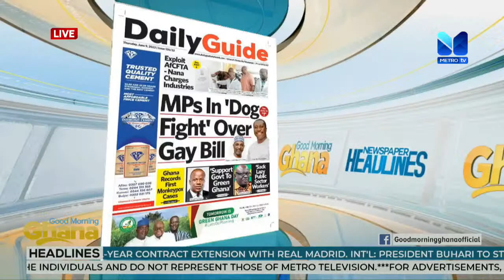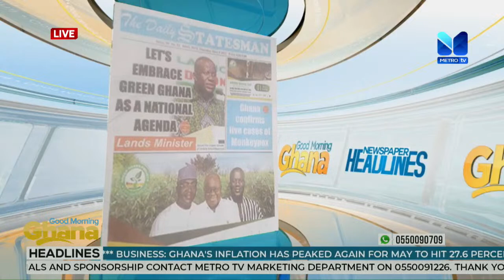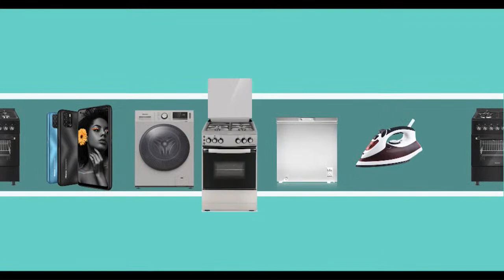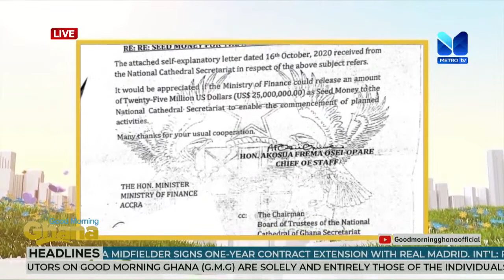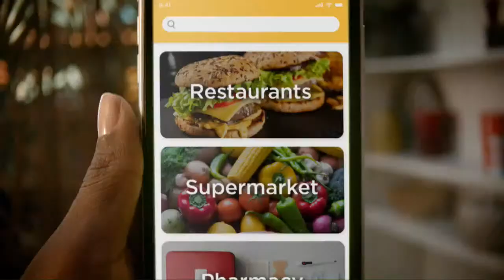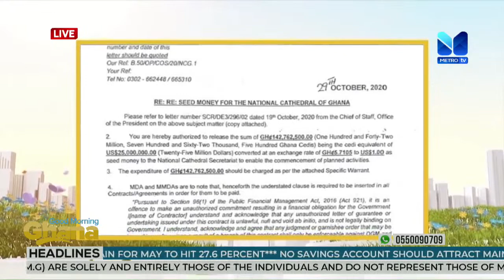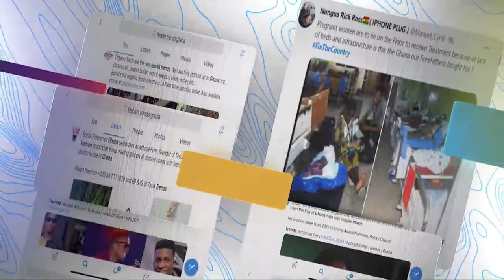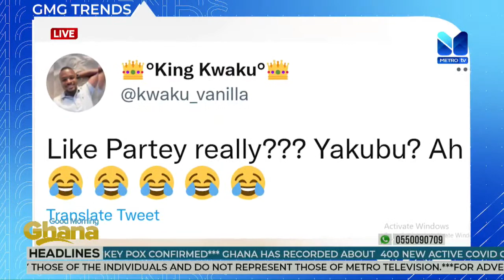GOOD MORNING GHANA || 9TH JUNE, 2022